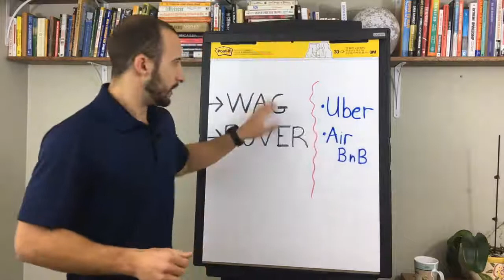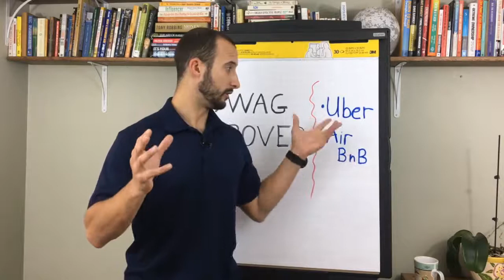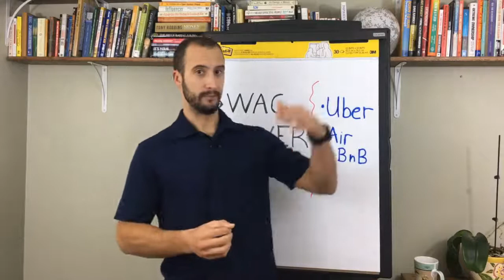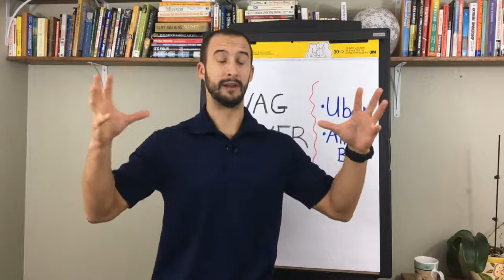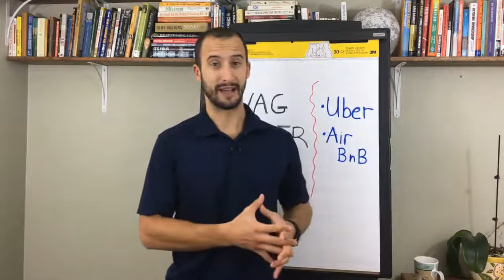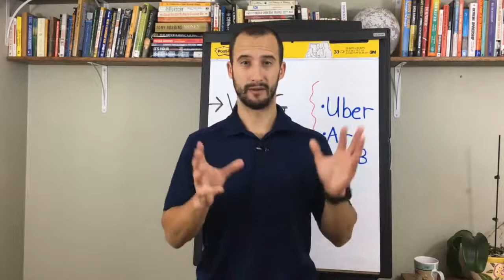Brutally honest Wag App Review by a pet business owner...